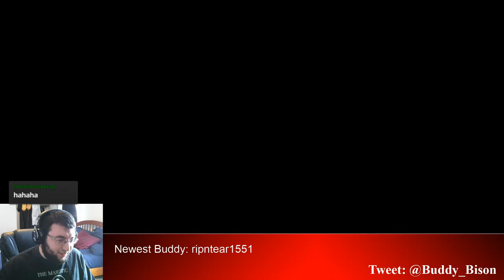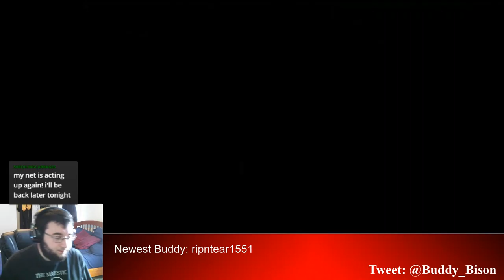Many Restarts | Fire Emblem Radiant Dawn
I may not be the best at this game -- Watch live